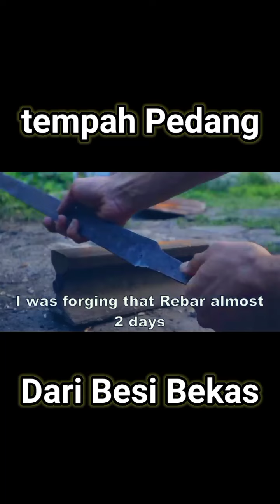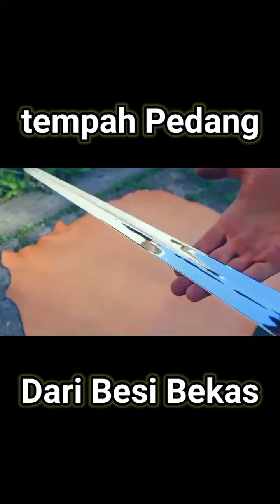tempah pedang dari besi bekas